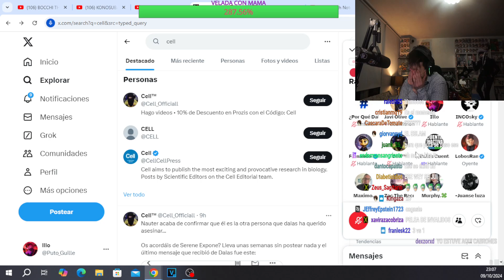DALAS Y GUIBEL EN LA MISMA LLAMADA POR PRIMERA VEZ (esta muteada la gorda xD)